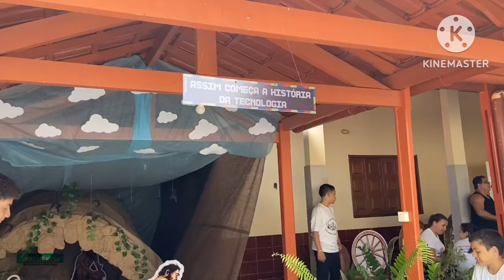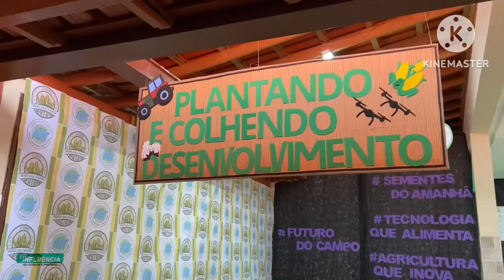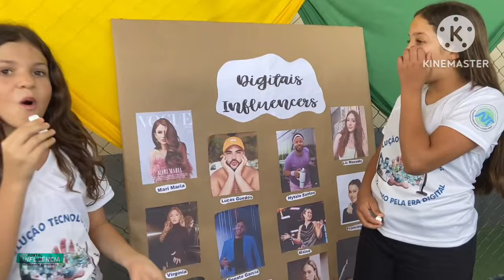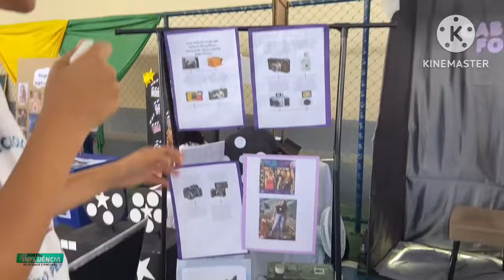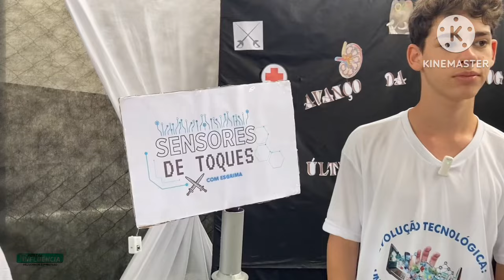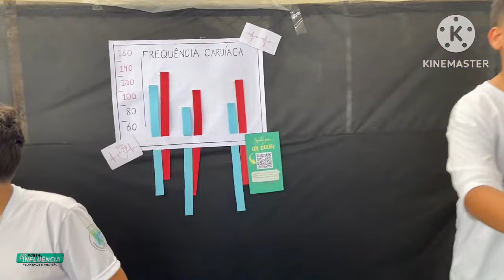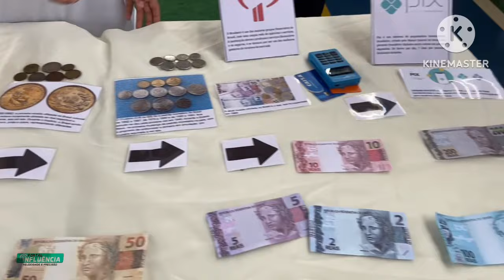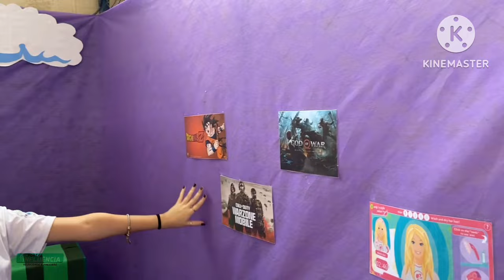EXCELENTE: Colégio Novos Talento realiza feira no conhecimento e tecnologia!